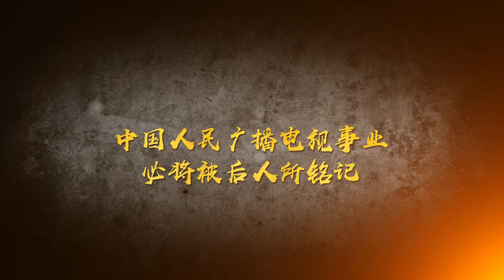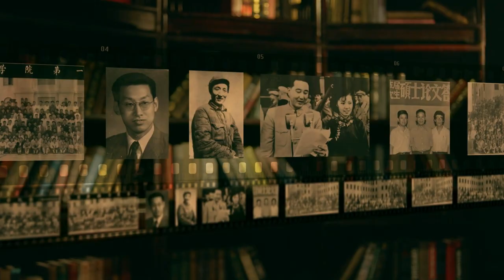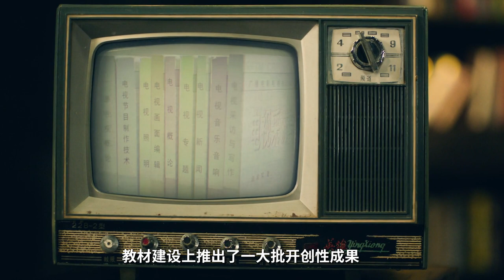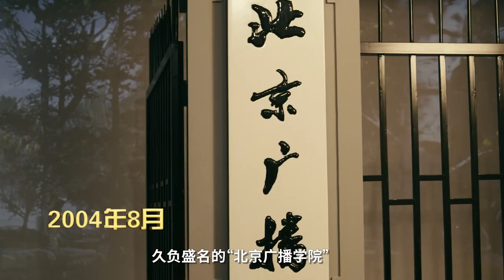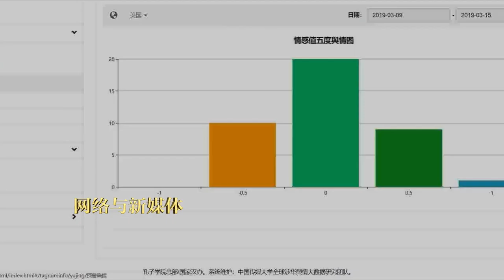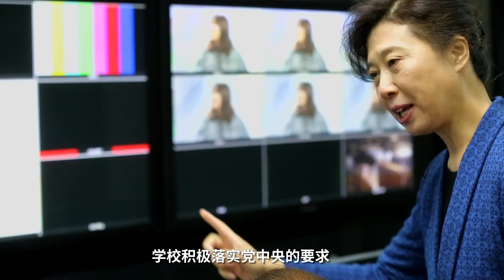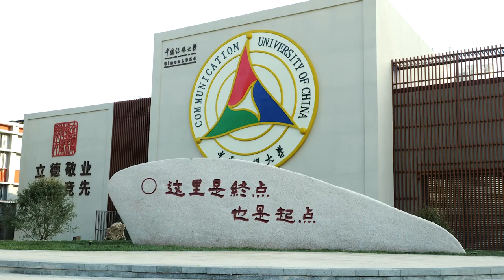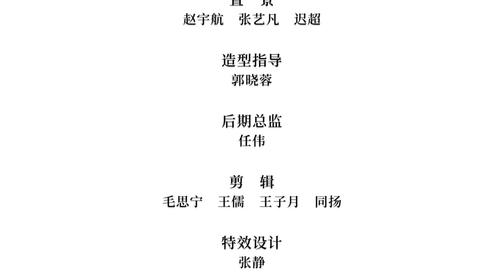Communication University of China - Promo Video